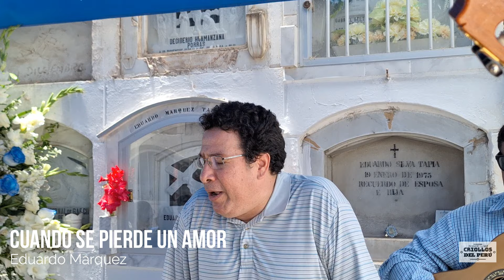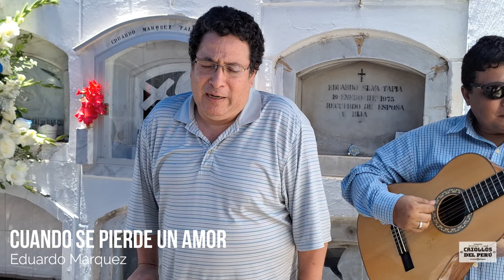Vals Cuando se pierde un amor de Eduardo Marquez en la voz Juan Schaeffer y Criollos del Perú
Por segundo año consecutivo tuvimos el privilegio de organizar el Homenaje Romeria a don Eduardo Marquez Talledo esta vez al cumplirse los 122 años de su nacimiento, junto a su bisnieto Ian Marquez cristalizamos este proyecto con el apoyo de la Beneficencia publica del Callao y la Gerencia del Cementerio Baquíjano.

En esta oportunidad les compartimos el registro del vals "Cuando se pierde un amor" de Eduardo Marquez Talledo interpretado por Juan Schaeffer  y Criollos del Perú.

Marco musical
Interprete                 Juan Schaeffer
Guitarras                  José Holguin
                                  Mauricio Pineda
                                  Roberto Valenzuela
Percusión                Pablo Talledo
Castañuelas           Fernando Garcia
Locación                 Cementerio Baquijano  - Callao
24 de enero del 2024
Apoye a nuestro canal para seguir con la difusión de nuestra música criolla
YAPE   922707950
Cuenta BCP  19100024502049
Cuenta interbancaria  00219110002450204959